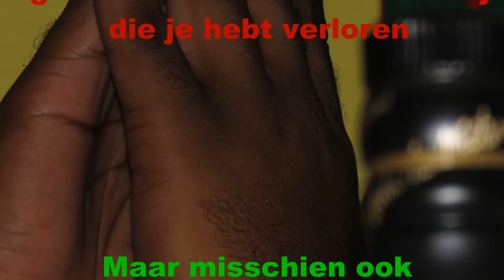S'g Dode Liefde (Officieel)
SE,x Happy valentijns iedereen geniet met de gene die je nu hebt want op een dag heb je de gene niet meer...
More Cooming-Soon E Komienso Dje Kara Nobo
H2o InC Babyyy